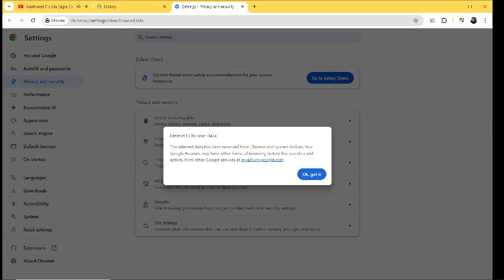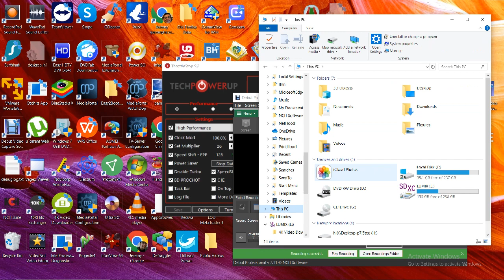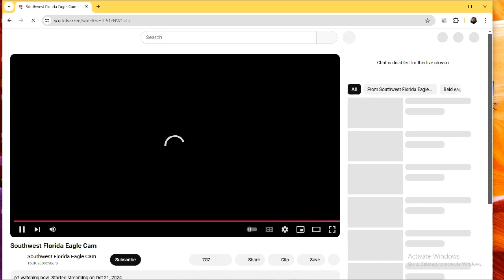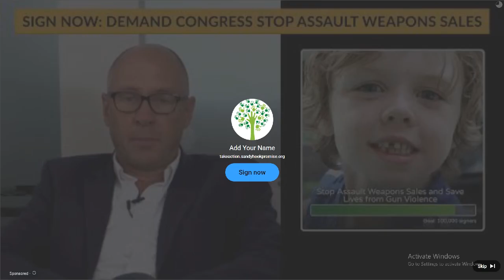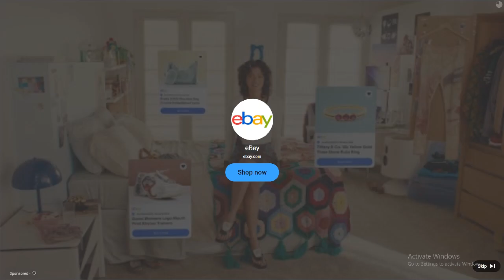SWFL Bald Eagles 10/24/2024 20:18